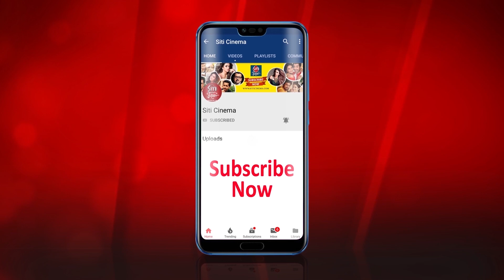ভোটের পরে কি করছেন মিমি | Mimi chockraborty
Actress Mimi chockraborty visited  Puri  for pray to her new election results